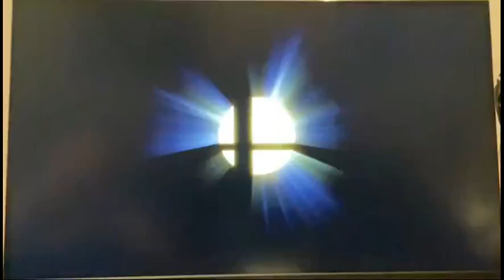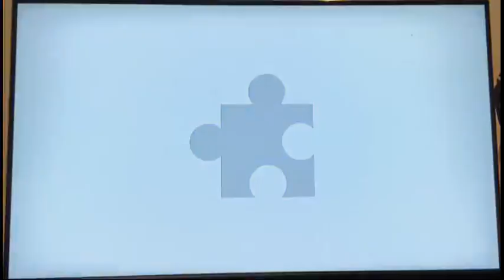Super Smash Bros. Ultimate - Rare Battle